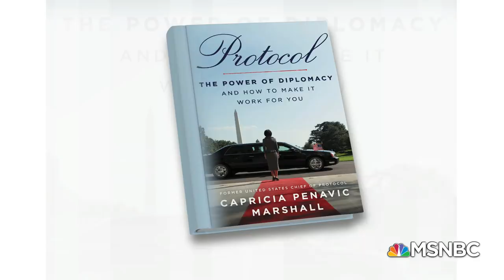Understanding The Power Of Diplomacy | Morning Joe | MSNBC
Capricia Marshall, former Chief of Protocol of the United States, joins Morning Joe to discuss what protocol means and her new book. Aired on 6/24/2020.